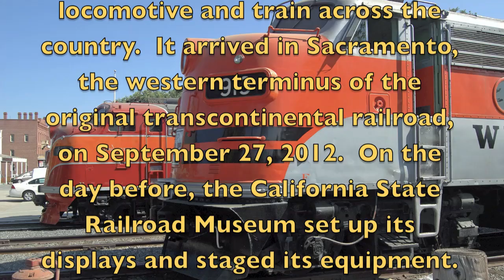CSRM Prepares for Arrival of UP844 9-26-12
I finally got around to editing the video I shot in September, 2012.  I apologize for the crooked angles and shakiness, as this was all done hand held, something I don't like to do.  I was taking the bus downtown and didn't want to carry the tripod.  As it was, I was moving from place to place rapidly and wouldn't have had time to set up with it easily.